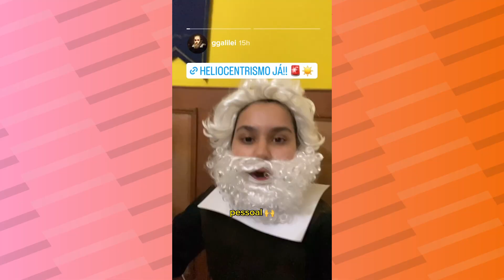Irmãos capixabas fazem sucesso nas redes sociais com vídeos educativos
Capixabas conquistam mais de um milhão e meio de seguidores com informação verídica e muita espontaneidade. Os irmãos Cainã Morellato, Cauê Morellato e Ynaê Morellato conquistaram a internet com vídeos sobre curiosidades. Hoje, fazem parte do Play9, estúdio de conteúdo do comunicador digital Felipe Neto.